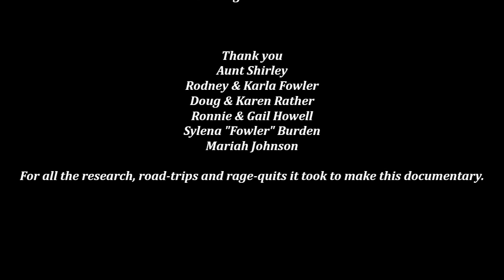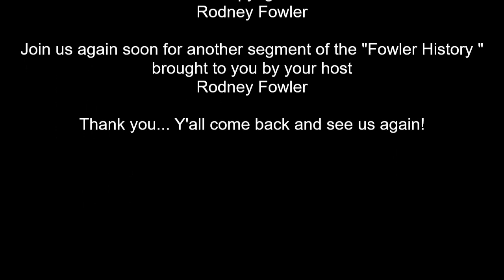Fowler Family History Coming to America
Host: Rodney Fowler